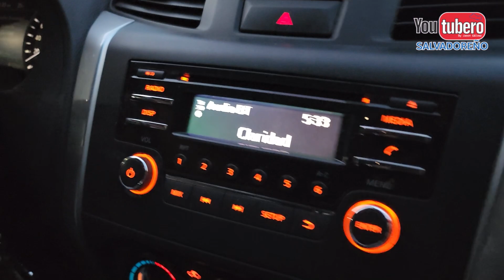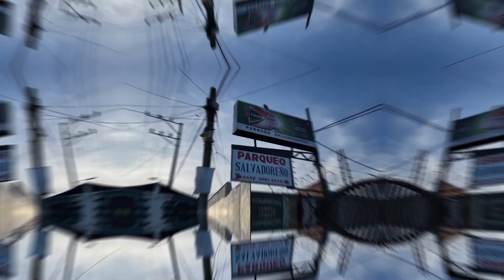Donde puedes comprar las FLORES DE GUATEMALA en El Salvador 🙀🙀 | Youtubero Salvadoreño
Donde puedes comprar las Rosas en MAYOREO en El Salvador 🙀🙀 | Youtubero Salvadoreño

Aquí DESCARGAN LAS FLORES DE GUATEMALA en el MERCADO CENTRAL 🙀🙀 | Youtubero Salvadoreño

* WHATAPPS
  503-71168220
* PAGINA WEB